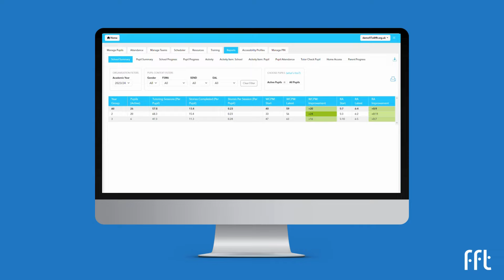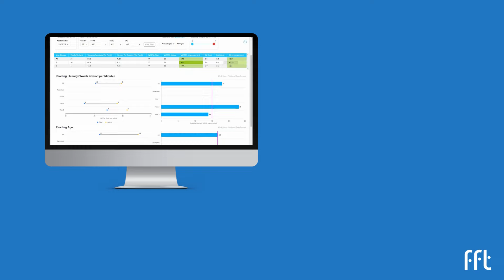What is FFT Tutoring with the Lightning Squad?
Find out more about the UK's leading primary reading catch-up programme by contacting us using the details below, or join us at an upcoming webinar